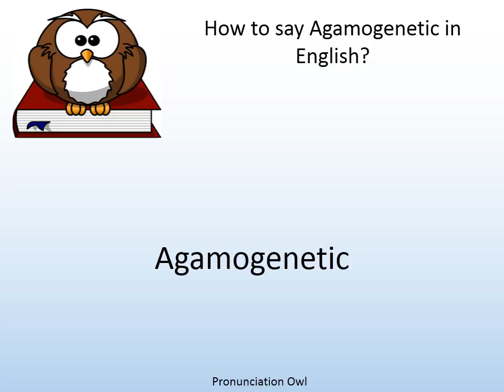How to say Agamogenetic in English? - Pronunciation Owl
How to say Agamogenetic in English? Learn the pronunciation of Agamogenetic!